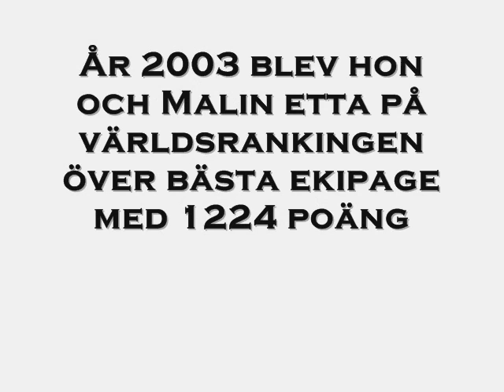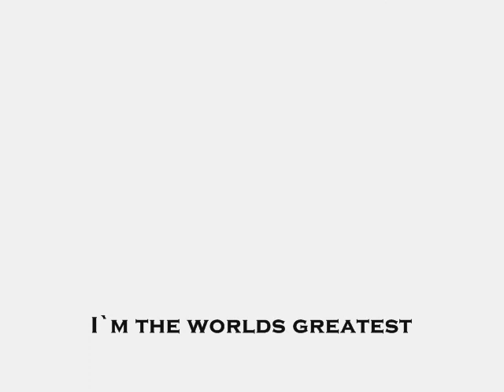Flippan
En fin film om Butterfly flip